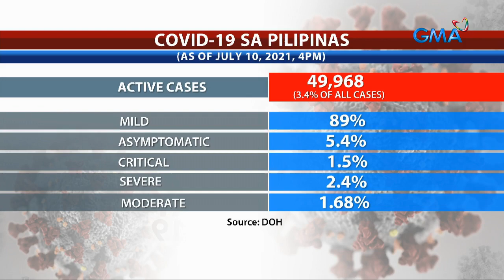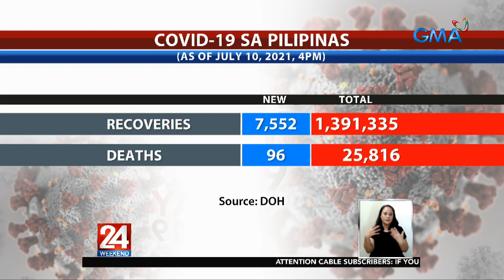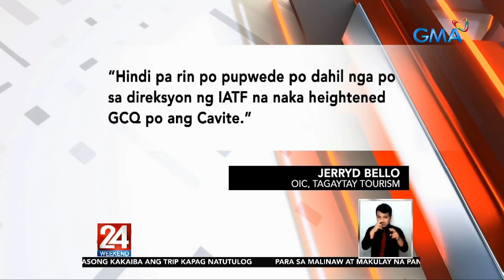24 Oras Weekend Express: July 10, 2021 [HD]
Narito ang mga balitang ating tinutukan ngayong Sabado, July 10, 2021:

- Ilang bata, nakapag-swimming na matapos silang payagang makalabas

- OCTA Research: COVID situation sa buong bansa maging sa Metro Manila, nasa moderate-risk

- Kalsada sa Davao City, nagka-landslide bunsod ng sunod-sunod na pag-ulan

- Rider, patay matapos sumalpok sa isang van

- Mga bagong kaso ng COVID-19 sa bansa, mahigit 5,000 ulit

- PITX, nagsasagawa na ng antigen testing para sa mga pupunta sa Bicol

- Davao City Mayor Sara Duterte, bukas daw sa pagtakbo sa pagkapangulo sa 2022

- Lalaki, sugatan matapos mahagip ng bus

- Big-time oil price hike, nakaamba sa susunod na linggo

- Ilang sundalo, bumisita at nagbigay ng kaunting tulong sa mga nakaligtas sa bumagsak na C-130

- Ilang turista, dumarayo pa rin sa Tagaytay para makita ang nag-aalburoto pa ring Taal Volcano

- Flying Pinoy hoverboard, record-breaking sa paglipad

- Kapuso Bigay Premyo Panalo, tatanggap ng entries hanggang July 16

- Hopeful at inclusive message ng "Permission to Dance" ng BTS, patok sa netizens

- DOE Sec. Cusi at 2 iba pa, tinanggal ng PDP-Laban sa partido dahil sa pagsuporta raw ng mga ito kay Mayor Sara Duterte na hindi nila kapartido

- 132,200 doses ng Sputnik V vaccine, dumating kagabi

- Ruru Madrid, mas physically fit bilang paghahanda sa kanyang role sa "Lolong"

- Tiny house ng mag-asawang taga-Odiongan, Romblon, mala-fairytale

24 Oras Weekend is anchored by Ivan Mayrina and Pia Arcangel, featuring top news stories from the Philippines. for more.